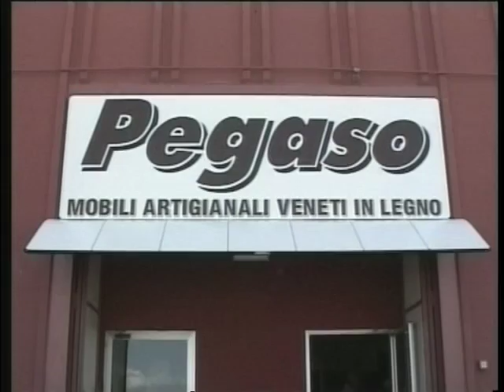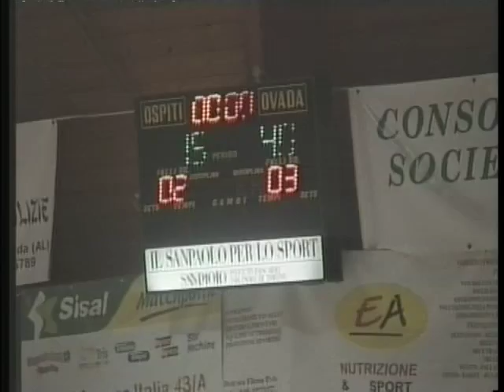TG AL 020317 H1800 B